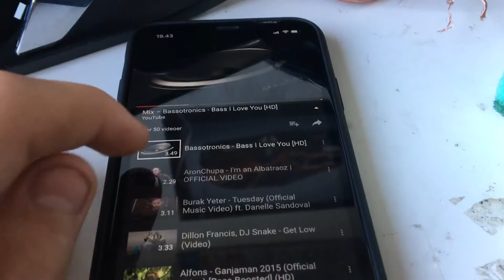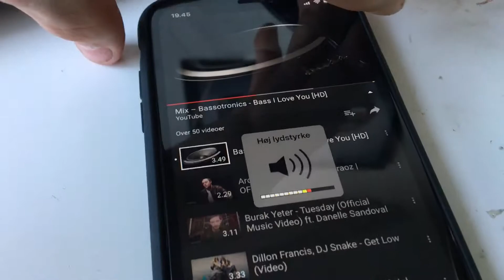Bass test on a 1000w subwoofer